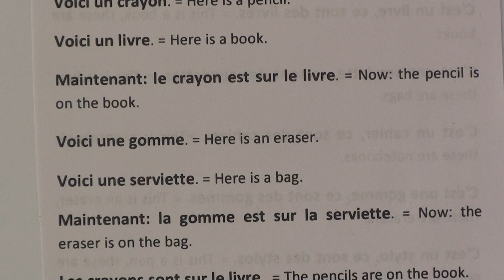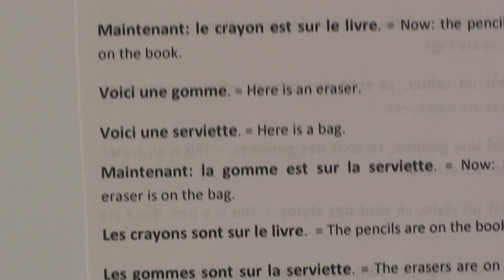Learn French through Hindi lesson.27 फ्रेंच सीखें.27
Learn French through Hindi series of lessons are produced by Nihal Uddin Usmani of Orient Language Lab, F-145, South City, Lucknow-226025, India. This lessons consists of 4 parts-- a, b, c and d. Your comments will help us improve the lessons.